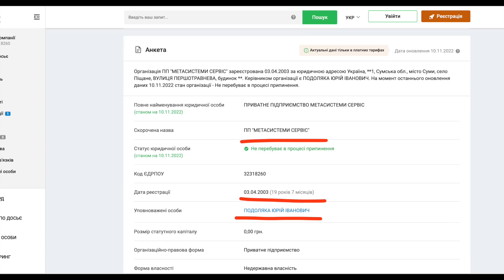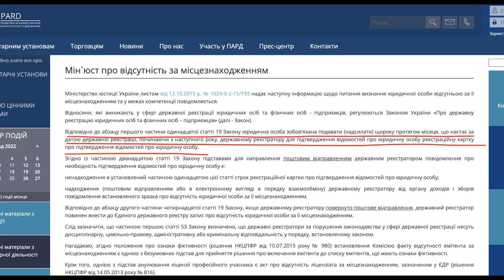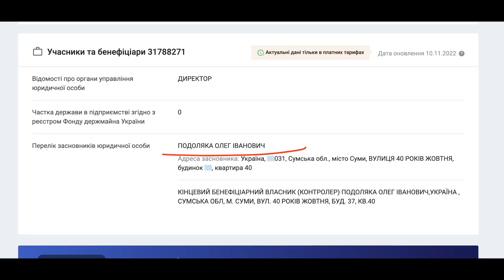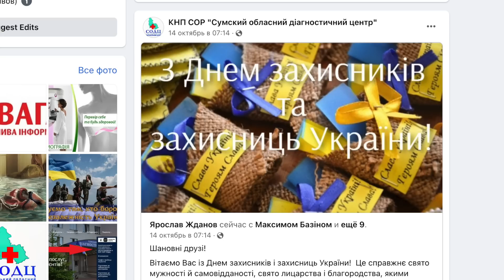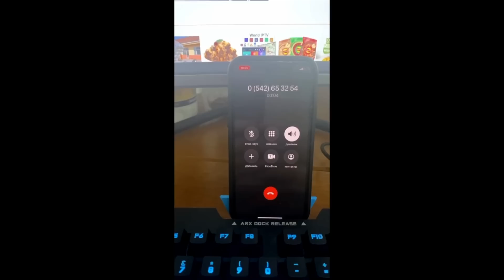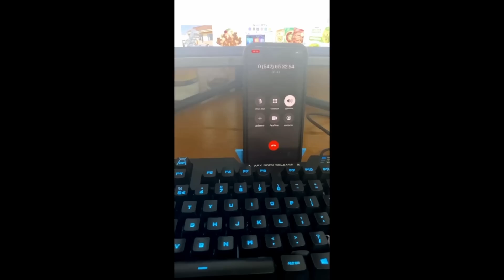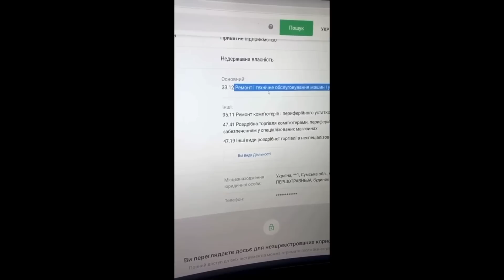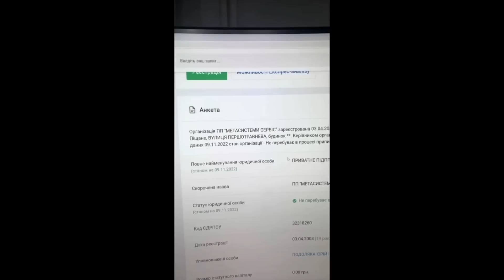Главный военный эксперт Российской Федерации